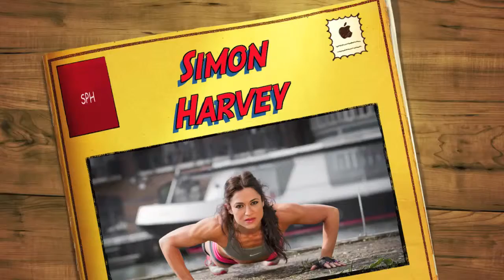Fitness Photography by Simon Harvey Photographer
Some of my Fitness Photography